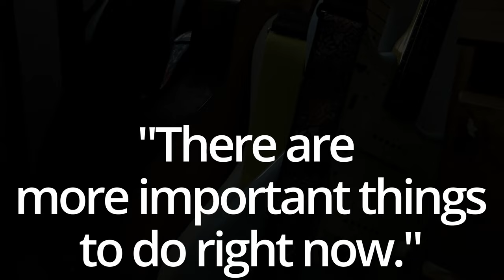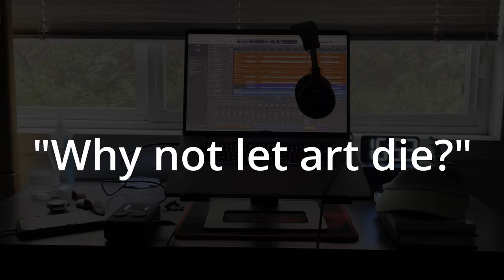Your Art Matters, Here's Why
The art you create matters. Not necessarily from what it will give you, but who it will make of you.

In this video I talk about why I think making art is so important, especially as we get older and adulthood steers us away from our guitars and paint brushes.

I often struggle with the desire to be and remain a creative person as I move to newer chapters in life. I just think that the art we enjoyed in our younger days could have a seriously important role to play as we get to know ourselves and get to know others too.